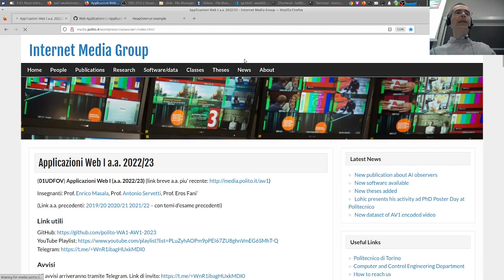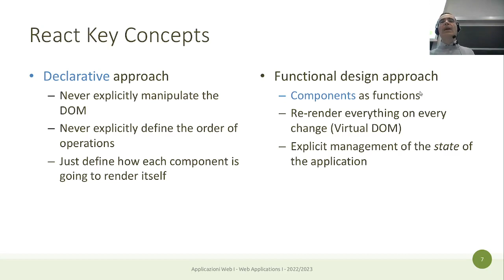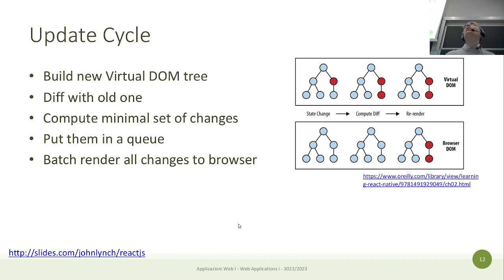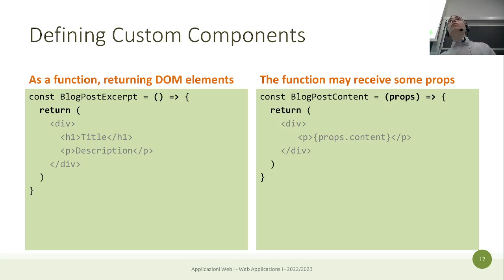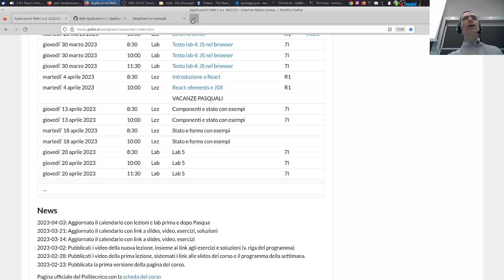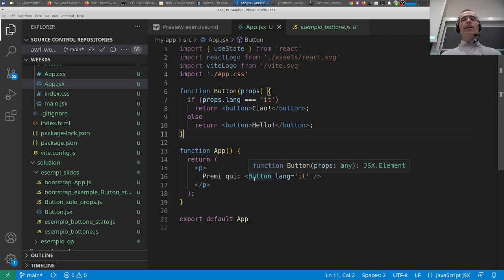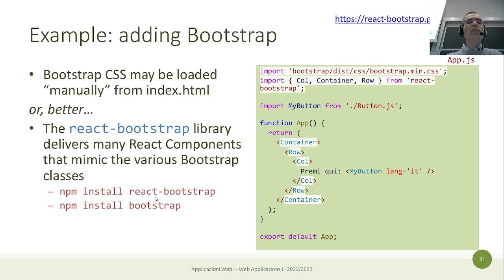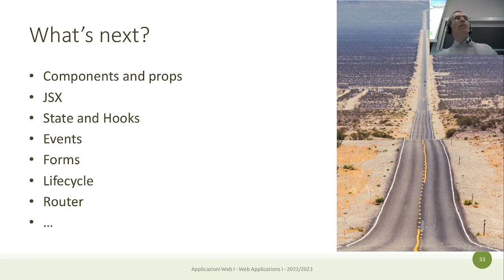AW1-2023-L13: Introduzione a React